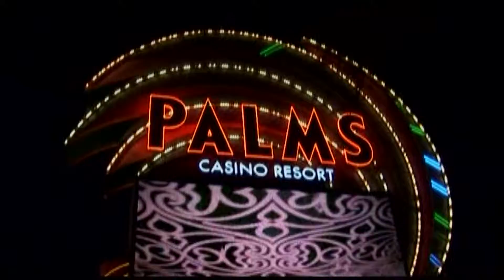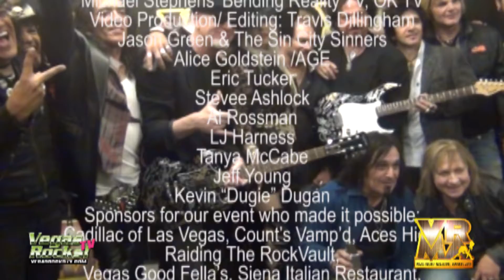VEGAS ROCKS! MAGAZINE MUSIC AWARDS 2014 OFFICIAL REEL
Highlights of the VEGAS ROCKS! Magazine Music Awards 2014 at the Pearl Concert Theatre.